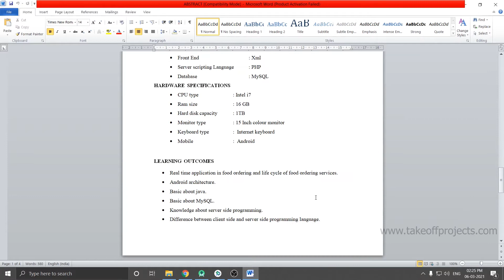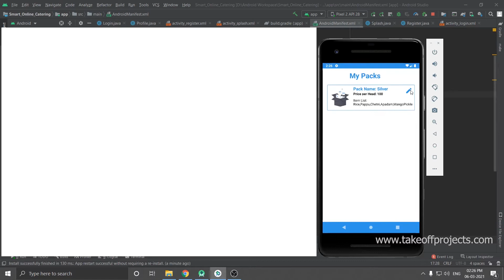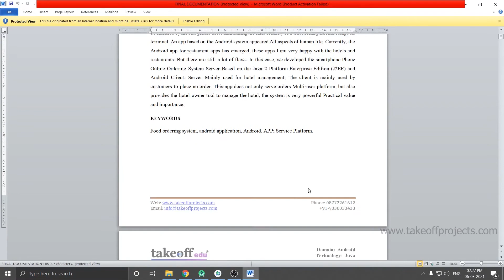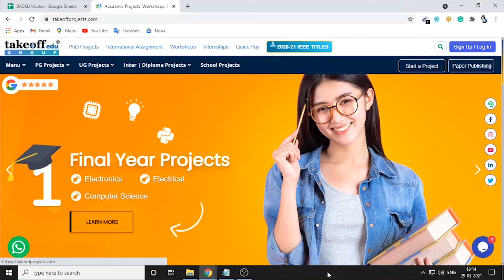SMART ONLINE CATERING ORDERING AND RESERVATION SYSTEM 2022 | Android Application Projects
The ultimate goal of our app is for users can order food for parties and functions. How this app flexible is this can get the food orders front to user.

𝗧𝗮𝗸𝗲𝗼𝗳𝗳 𝗘𝗱𝘂 𝗚𝗿𝗼𝘂𝗽 provides the most creative concepts and ideas for that can make very effective Android Application Projects for students, researchers, and engineers. So browse through our list of Android Application Project topics and choose the best Android Application Projects for your needs today.